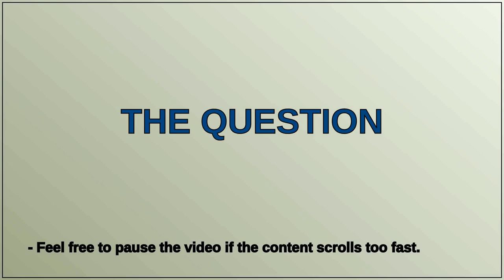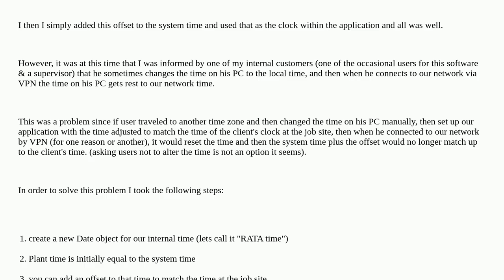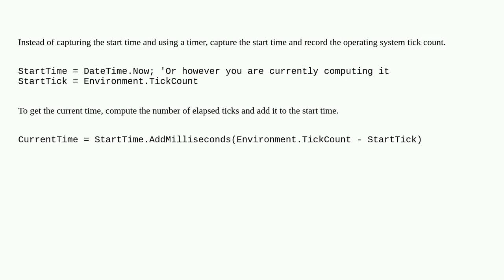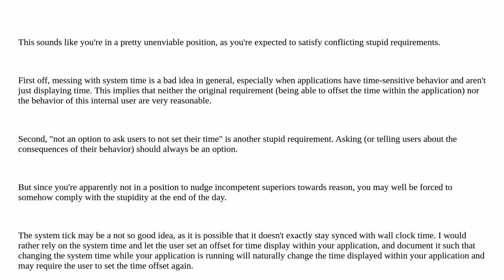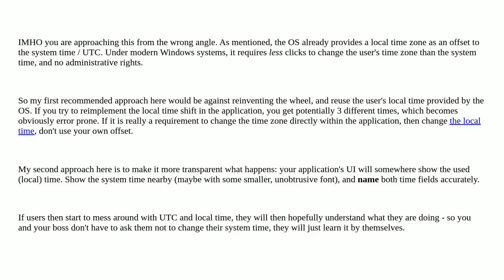Softwareengineering: How can I keep accurate time in a Windows Forms (WinForms) application?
How can I keep accurate time in a Windows Forms (WinForms) application?

A special thanks goes out to the community

  winforms wpf vb.net multithreading c#